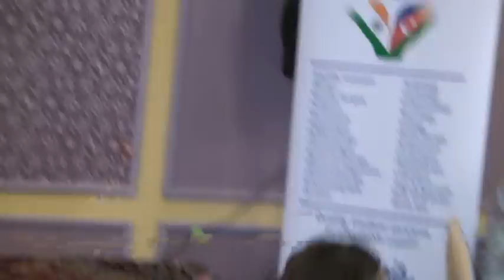O Re Piya - Oksana Rasulova & Hatira, indian dance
DIWALI celebration in Indian embassy
Azerbaijan, Baku, 17 november 2012
song O RE PIYA
cinema AAJA NACHLE